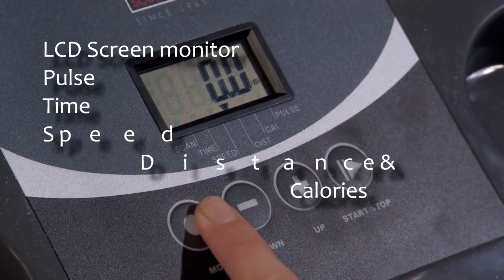UKSportImports.com - BT3131 Motorised Treadmill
Product demonstration video for the Body Sculpture BT3131 Motorised Folding Treadmill from UKSportImports.